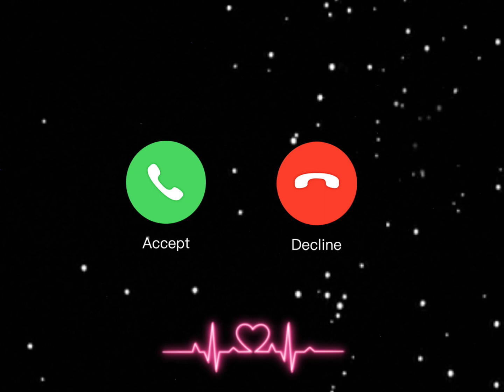call rington/Hindi song/new ringtone 2023/mobile phone ringtone